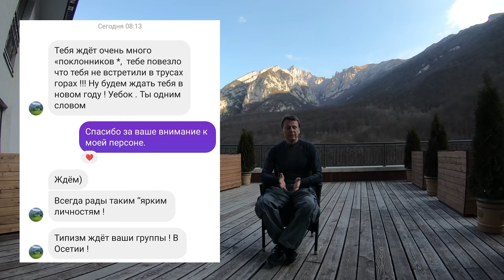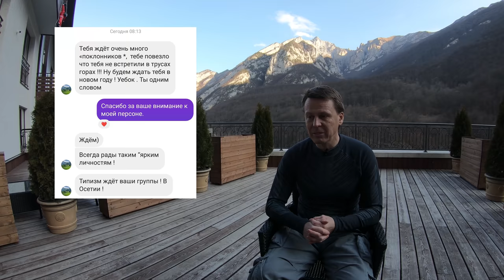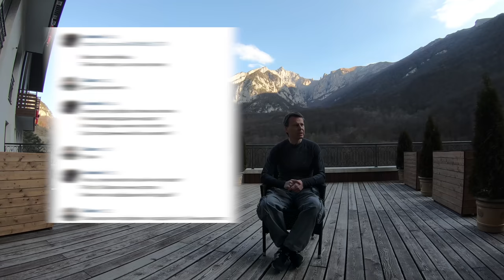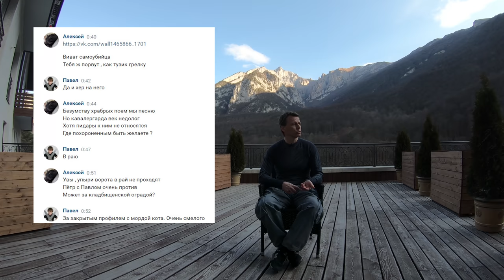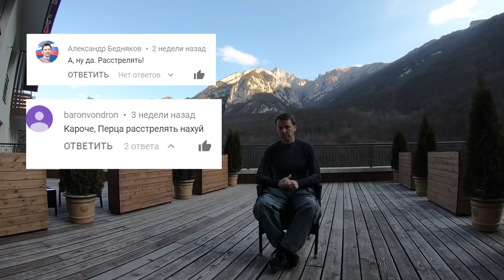ПБ 98 Почему нельзя банить в интернете?